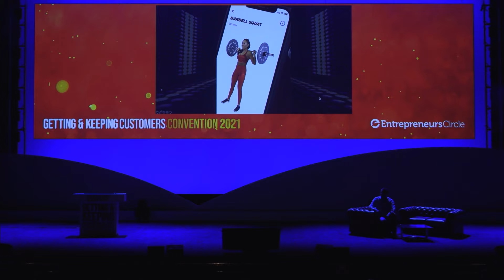Entrepreneurs circle Birmingham- Public speaking about building my business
Hey guys!

Here is some footage from an event I was recently asked to speak at! Was so honoured to speak at the entrepreneurs circle and the feedback was amazing!